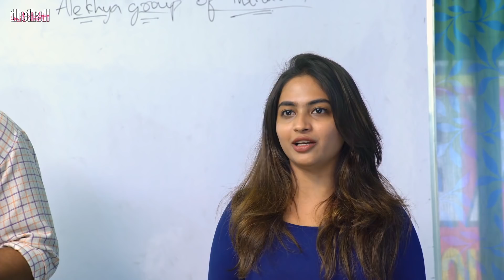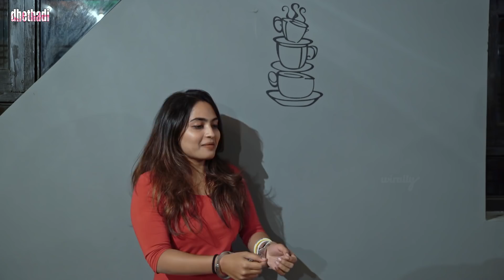Paisa...Aaro Bhutham || Ft. Satyadev | Dhethadi || Tamada Media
Namastey People, Here we are showing a story of a Con Artist and her style of crimes. Hope you like this video.
Let us know your experience in the comments section below.

Dialogues by : Ravitheja Gogada, Rahul Raj Vanam

Cast : Alekya Harika ), Satyadev, Sainath Garimella, Rohith Raj Vanam, Anil Nakka, Pradeep, Malli Naidu, Swapna

DOP : Mahesh Bejjanki

Editing : Kumba Shivakumar, Shekar P

DI : Nani Lukka

Publicity Designs : Durga Sai

Assistant Director : Rohith Raj Vanam